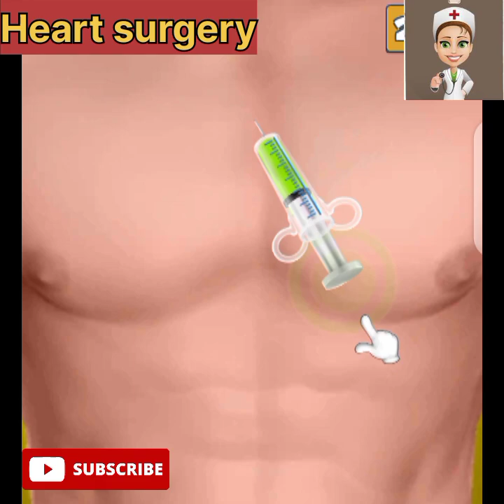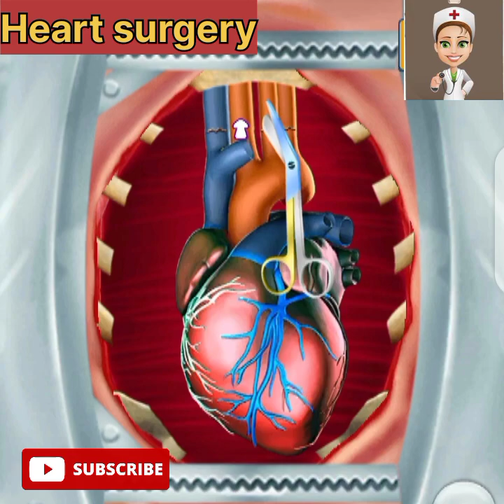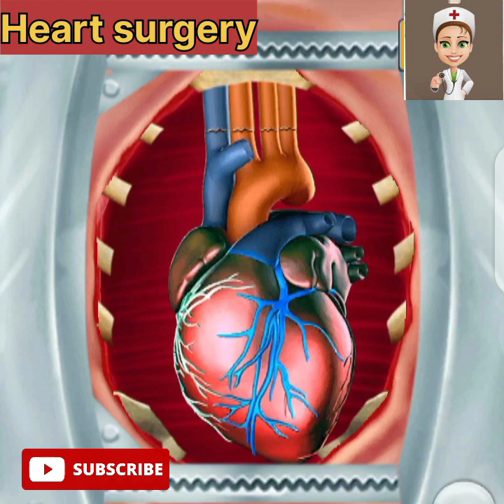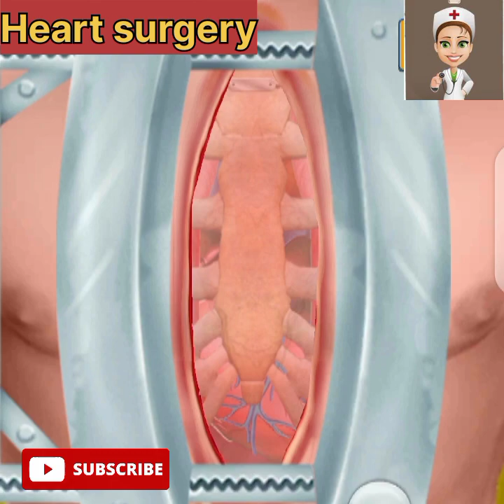Asmr treatment for heart ! heart surgery for doctor 3d animation video